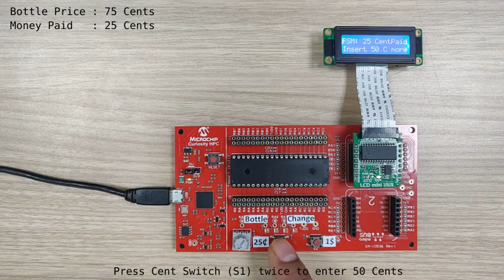Vending machine using CLC demo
This video shows the operation of vending machine, implemented using Configurable Logic Cells (CLC) of a PIC18F47Q10 MCU form Microchip®.